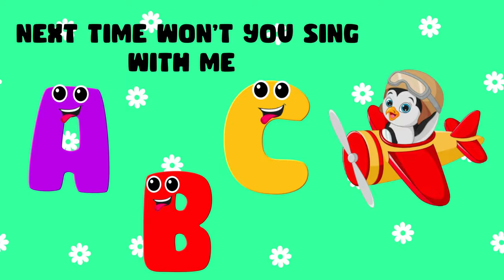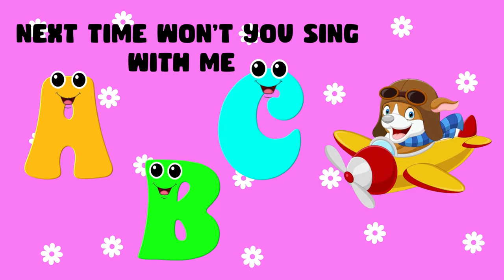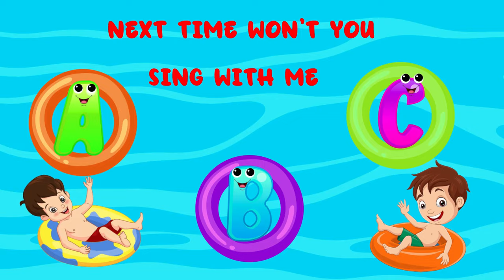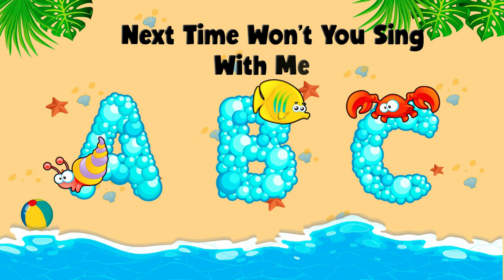ABC Learning Videos For 2 year olds | ABC Alphabet Learning For Preschoolers